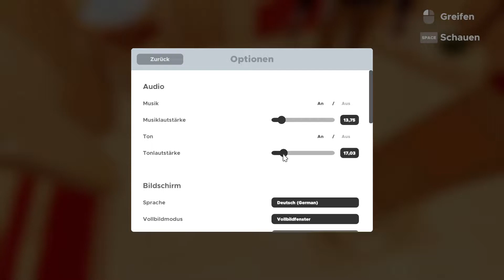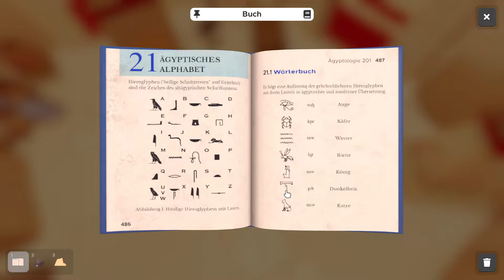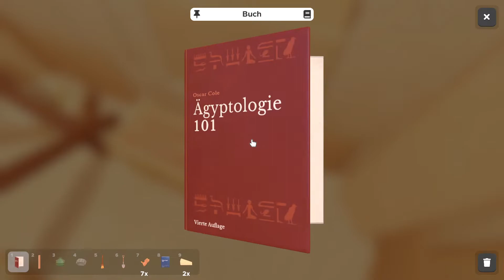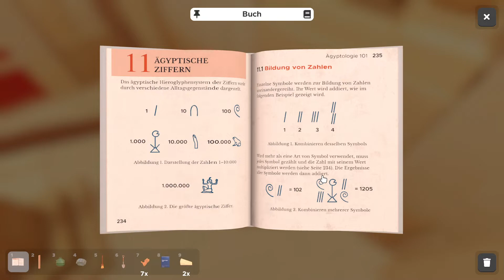Erste Kammer - Labyrinth von Ägypten // ES-CA-PE!...with friends (Stream vom 14.01.22) 1/11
Der Escape Simulator stellt Rätselfreunde vor die verschiedensten Aufgaben. Es gibt viel zu entdecken und zu entschlüsseln. Mit meinen Koop-Partnern Nico und Ossel habe ich mich der Herausforderung gestellt, mehr oder weniger erfolgreich, aber mit einer Menge Spaß.
Zuerst hat es uns in eine ägyptische Pyramide verschlagen...

Spiel: Escape Simulator
Erschienen: 2021
Entwickler/Publisher: Pine Studio

System: PC